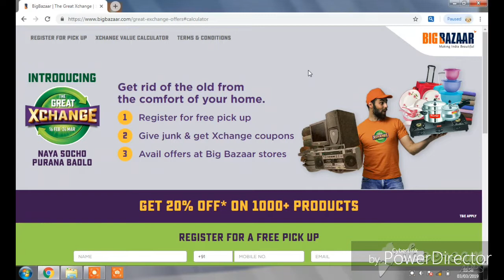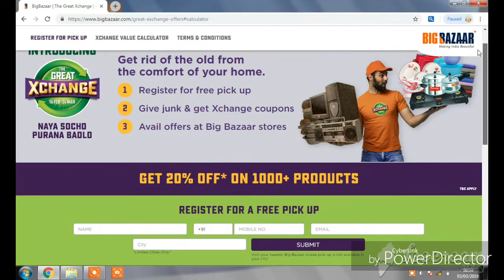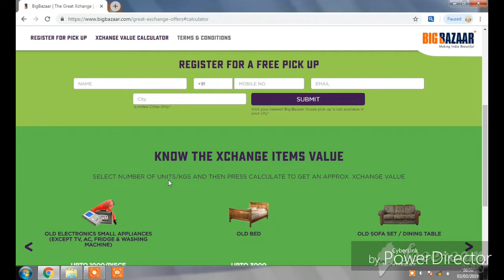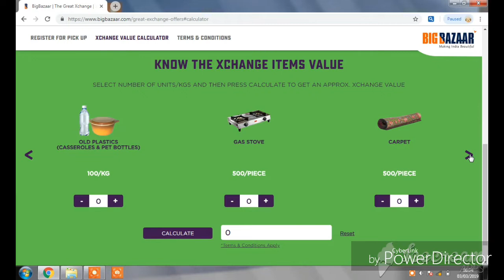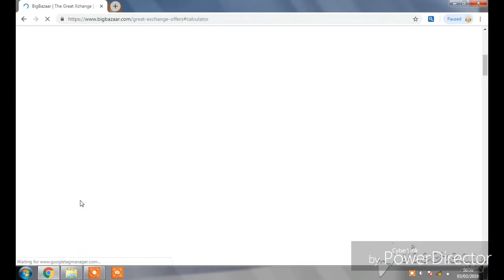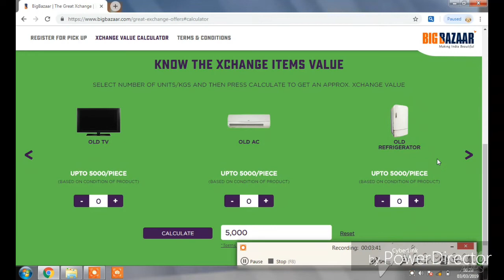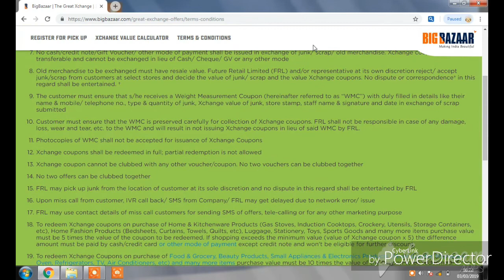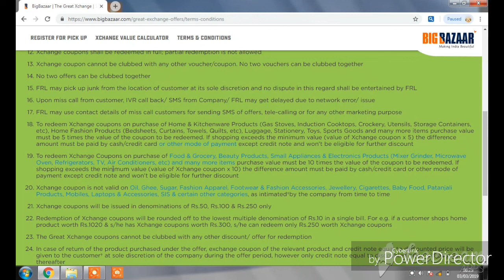Big Bazaar Exchange Offer 16 Feb To 24 Mar 2019 ( हिंदी मे)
BIG BAZAAR THE GREAT XCHANGE 16 Feb-24 Mar 2019 | Additional 20% | Give Junk & G

16 Feb-24 Mar 2019

Big Bazaar Exchange Offer 2019 (जानिये सबकुछ हिंदी मे)